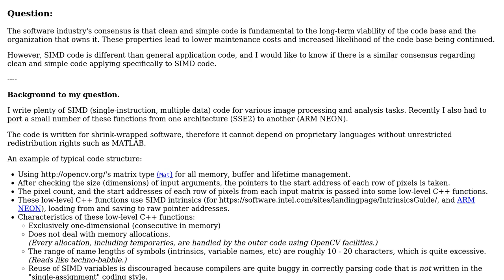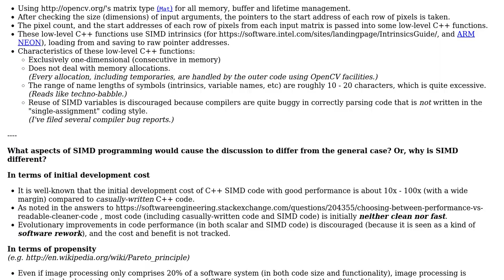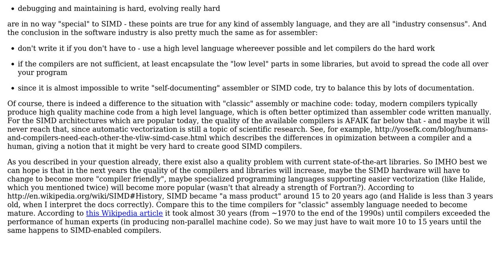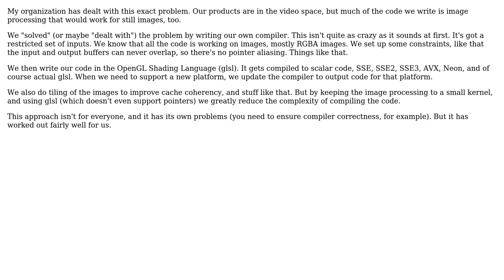Software Engineering: Maintenance cost of SIMD programming code base (2 Solutions!!)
Software Engineering: Maintenance cost of SIMD programming code base

With thanks & praise to God, and with thanks to the many people who have made this project possible! | Content (except music & images) licensed under CC BY-SA | Music | Images & others | With thanks to user user1118321 user rwong user Doc Brown and the Stack Exchange Network Trademarks are property of their respective owners. You are responsible for your own actions.